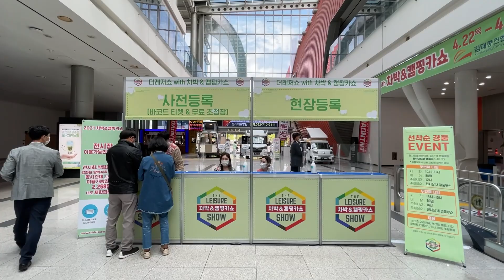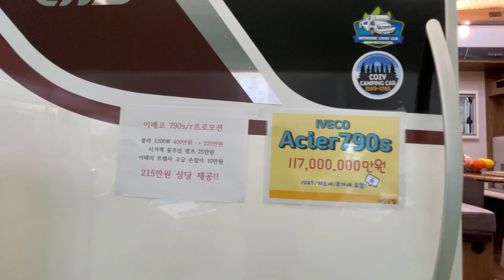광주 차박 및 캠핑카쇼 3일차입니다